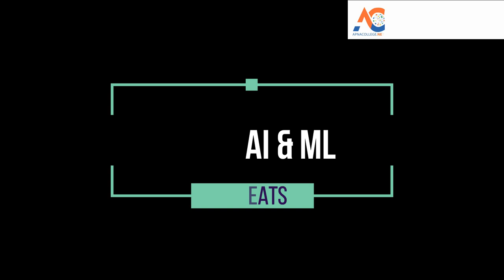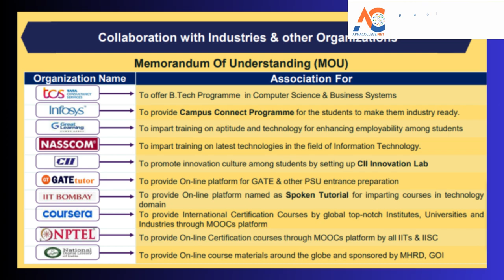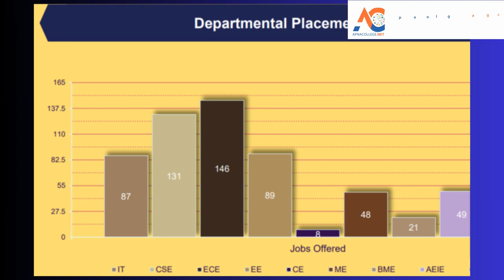Netaji Subhash Engineering College : Is it Worth it? I BTech Course I Placement I Campus I Review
If you have any query regarding Netaji Subhash Engineering College call👉 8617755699
Watch The Video To Know Netaji Subhash Engineering College : Is it Worth it? I BTech Course I Placement I Campus I Review
🔴Netaji Subhash Engineering College Review
🔴 Top BTech College Under WBJEE Counselling
🔴 Netaji Subhash Engineering College BTech  Placement
🔴 Netaji Subhash Engineering College BTech Fees
🔴 Netaji Subhash Engineering College BTech Seat Matrix
🔴 Netaji Subhash Engineering College BTech Alumni List
🔴 Netaji Subhash Engineering College Campus
🔴 Netaji Subhash Engineering College BTech Approval

Netaji Subhash Engineering College is one of the pioneers in the
field of self-financed technical and management institutes
Azad University of Technology (MAKAUT) and is approved by All
India Council for Technical Education (AICTE). The college is a
rich repository of experienced and erudite teaching fraternity and
is equipped with adequate and advanced infrastructural support.
This college has a track record of imparting quality education for
aspiring engineers and managers over the past 24 years. This
year the institute is celebrating 25 years of academic excellence
in the field of Engineering Education across the globe.
Chapters
00:08-02:32 Introduction About Netaji Subhash Engineering College
02:33-02:57 Ranking of Netaji Subhash Engineering College
02:58-03:35 Approval of Netaji Subhash Engineering College
03:36-05:37 Seat Matrix of Netaji Subhash Engineering College
05:38-06:51 Placement of Netaji Subhash Engineering College
06:52-07:17 Infrastructure of Netaji Subhash Engineering College